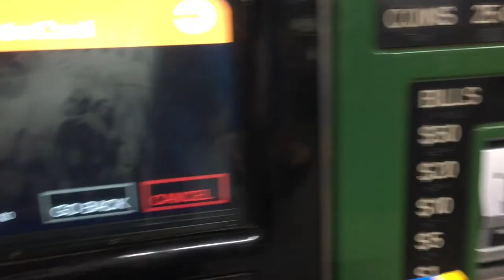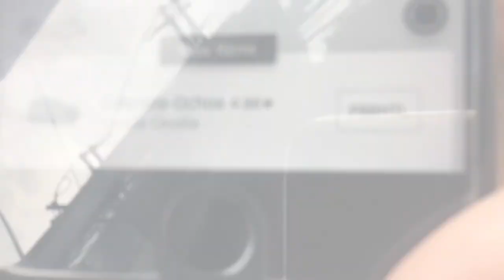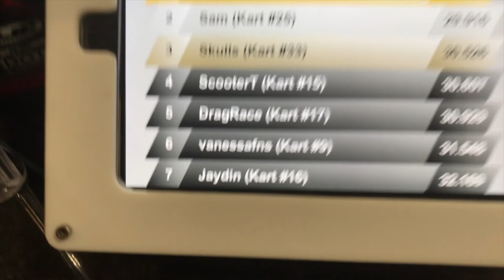VLOG 006: SPEED RACING GONE WRONG/NASEEM'S BIRTHDAY